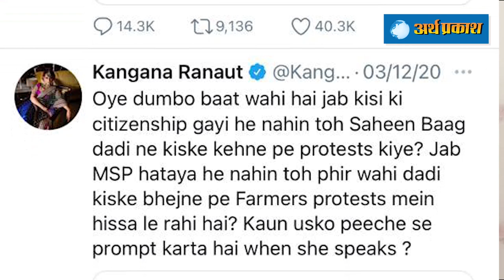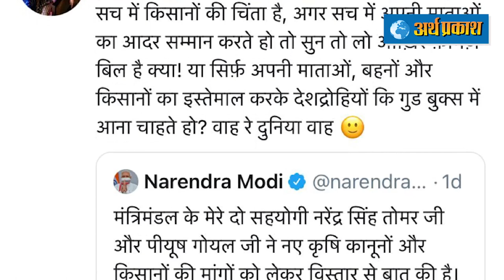मुद्धा चर्चा में है - किसान आंदोलन के मंच से साम्प्रदायिकता फैलाने का ये कैसा नया हथकंडा ..!!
मुद्धा चर्चा में है - किसान आंदोलन के मंच से साम्प्रदायिकता फलाने का ये कैसा नया हथकंडा ..!!
योगराज सिंह द्वारा किसान मंच से दिए हिंदू और महिला विरोधी बयानों के क्या हैं मायने देखें अर्थप्रकाश tv की स्पेशल रिपोर्ट में